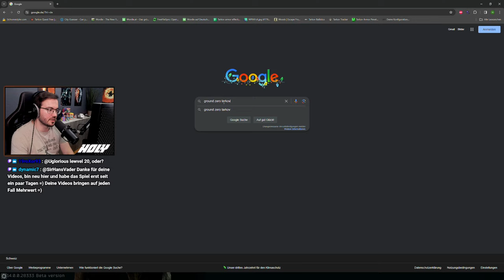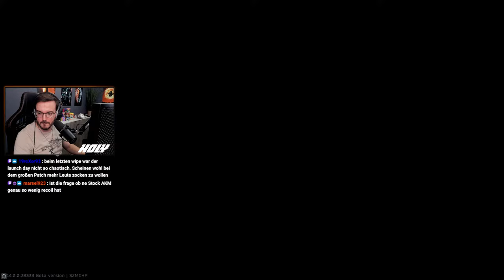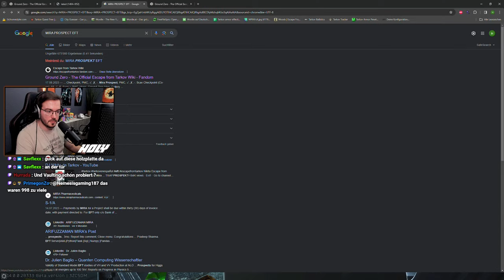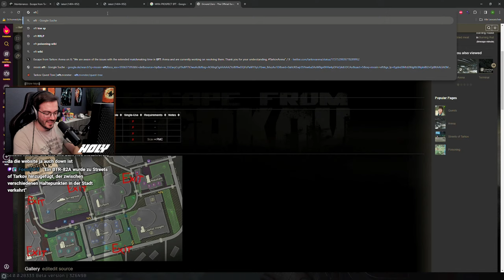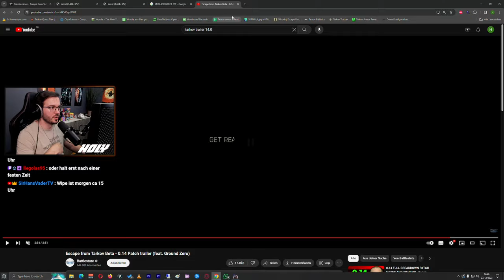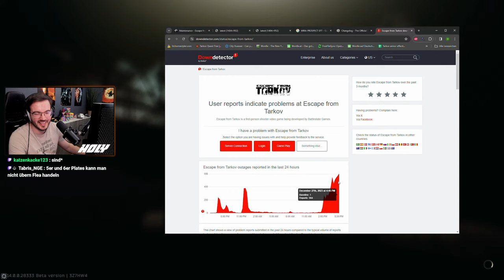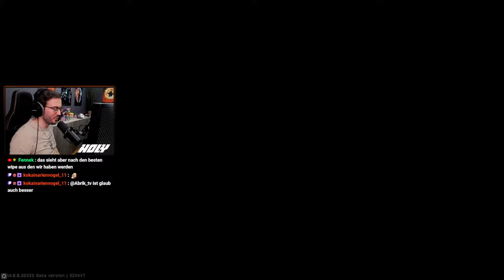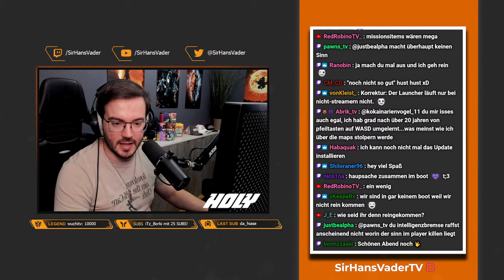Endlich Tarkov Wipe! Die ersten Raids im Early Wipe 14.0 - Tarkov Live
Escape From Tarkov Live auf Deutsch!
Es ist soweit! Der Tarkov Wipe ist da! Wir starten direkt mit Tarkov im 14.0 Wipe und schauen uns an was alles so neu ist in diesem Wipe

-- -- -- SOCIALS -- -- --

00:00 Intro
14:00 Neue Map: Ground Zero
24:00 Stash: Neue Missionen
27:00 Ground Zero Scav - Vaulten
39:00 Stash
42:00 Neue Map: Ground Zero
1:04:00 Stash
1:09:00 Groud Zero
1:16:00 Erster GL Kill
1:20:00 Exit suchen
1:34:00 Stash
1:38:00 Shoreline Rework?
1:49:00 Stash
1:53:00 Streets BTR testen mit Fail
2:11:00 Stash
2:18:00 Streets BTR suchen.. NOPE
2:35:00 Stash
2:51:00 BTR IST DAS BESTE FEATURE EVER!
3:10:00 Stash & Magazin Loadout